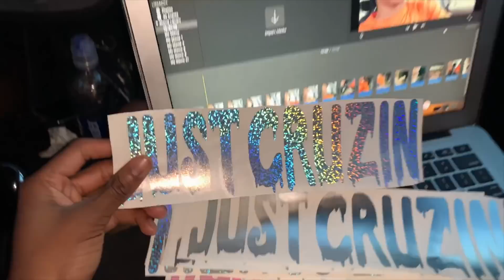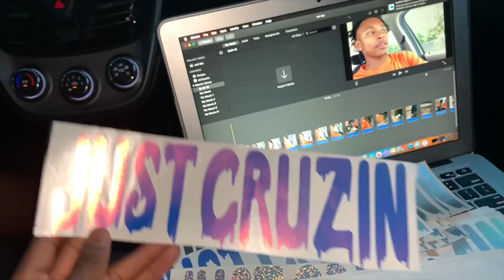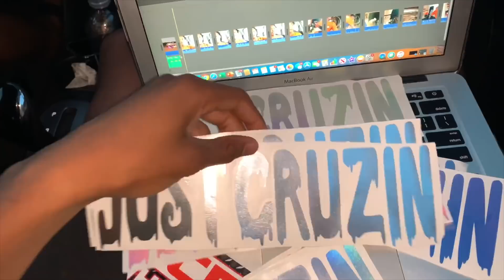WE ARE DOWN FOR A WHOLE MONTH!!! | Lifted Trucks | Squatted Trucks | 26x16s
For anyone wondering if they were confused it was the exhaust manifold bolt  broke off into the cylinder head. The leak in the manifold is causing the truck to idle rough.

We finally have merch available! Thank you so much for the support you guys!

Make sure you follow me on all social media accounts for daily content and others that are tagged in the video. More content is on the way such as installation vids, more meet ups, etc.